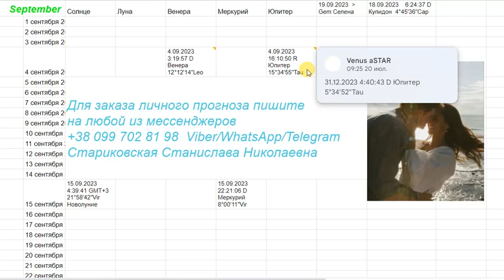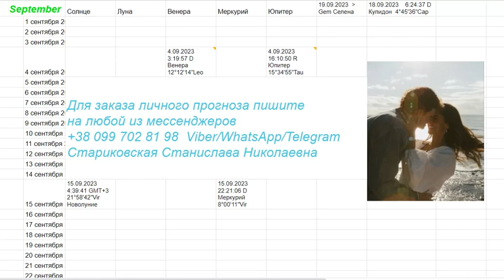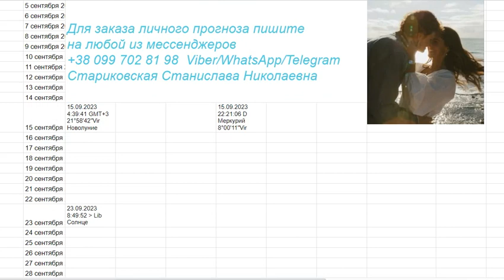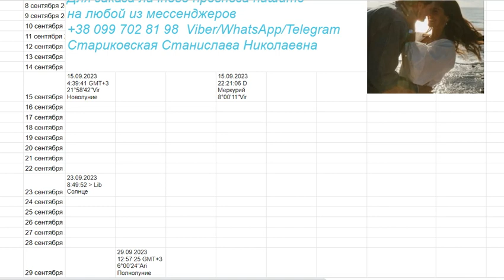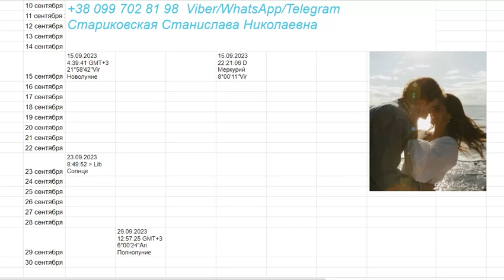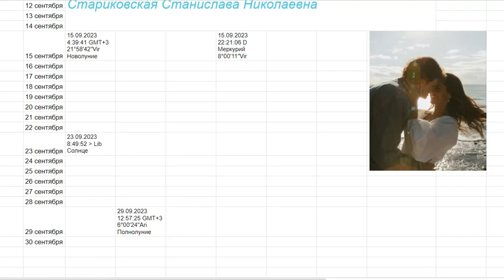ТЕЛЕЦ Гороскоп на Сентябрь 2023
+ 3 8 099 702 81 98 для заказа личного гороскопа
пишите на любой из мессенджеров Вайбер, Вотсап, Телеграм
Станислава Стариковская

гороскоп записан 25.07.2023